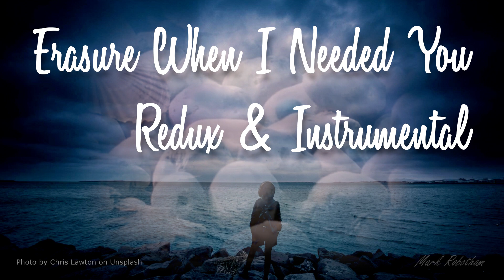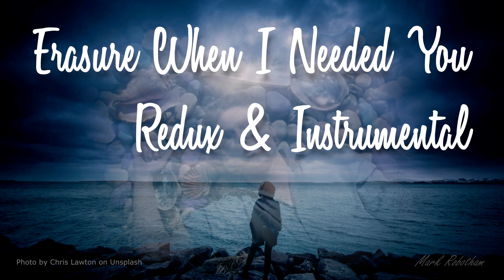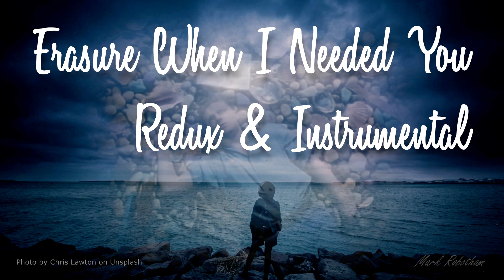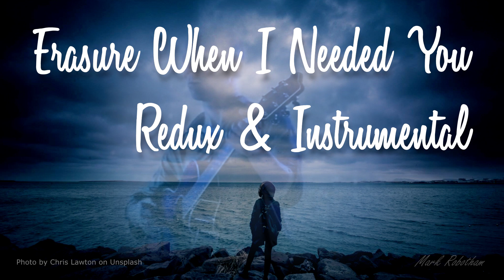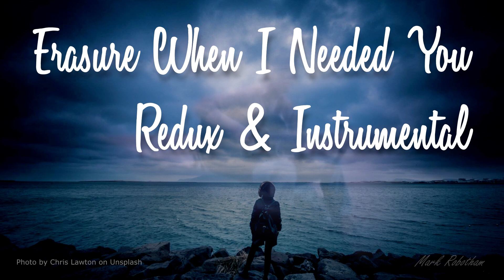Erasure When I Needed You Redux & Instrumental